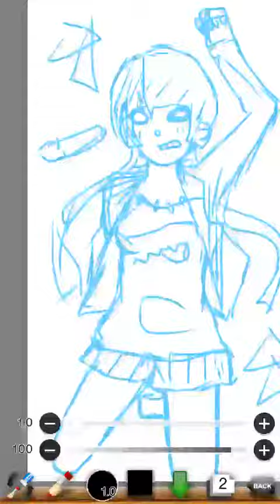女の子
猫っぽい女子。( ˘ω˘ )です。